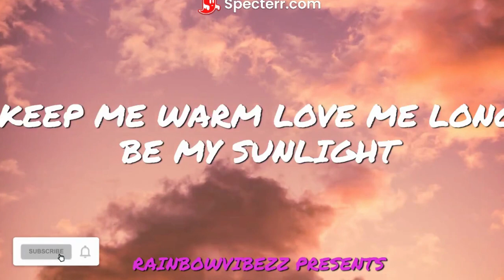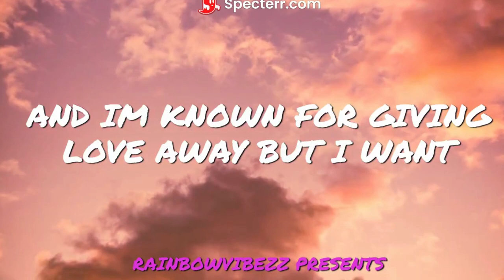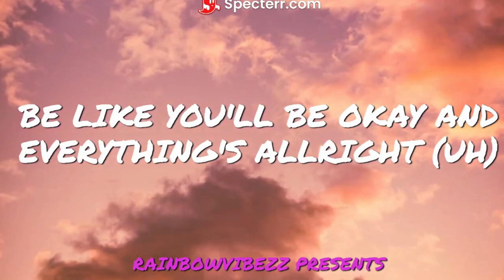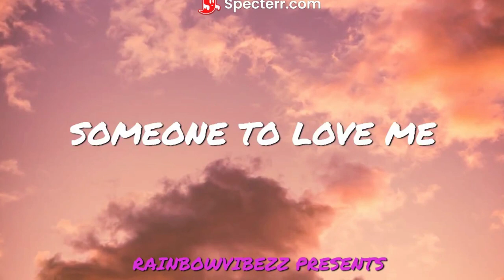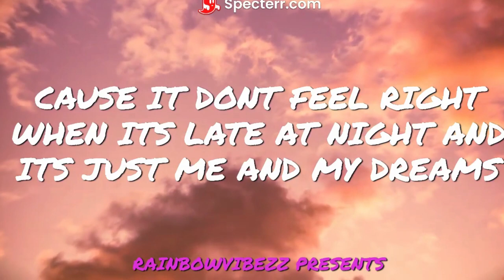Lil Nas X - THATS WHAT I WANT (lyrics)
Months ago I released a visualizer to this song but i wanted to add lyrics!!!
So Enjoy!!!